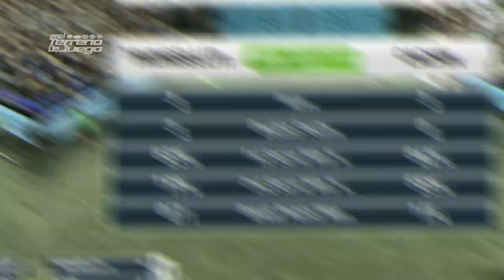Pedro Cachín ganador del ATP Challeger RD OPEN 2022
Pedro Cachín, ganador del ATP Challeger RD OPEN 2022, el argentino de 27 años, profesional desde 2013, quedó número 66 y mejor registro de su carrera.

Pedro Cachín se llevó el máximo galardón tras derrotar en la final al también argentino, Marco Trungelliti, por 6-4, 2-6, 6-3.

El RD OPEN 2022 es el torneo de tennis mas importante en República Dominicana

Tenemos para ti el atp challenger tour highlights